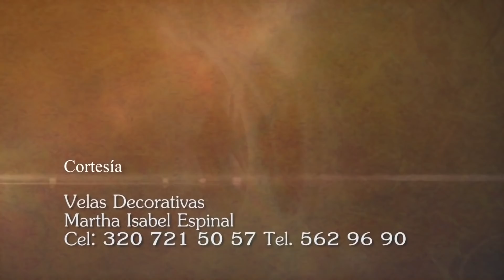Adoración al Santísimo 🙏 Jueves 29 Julio de 2021, Padre Luis Enrique Orozco - Tele VID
Sacramento del Altar, hoy Jueves 29 Julio 2021.